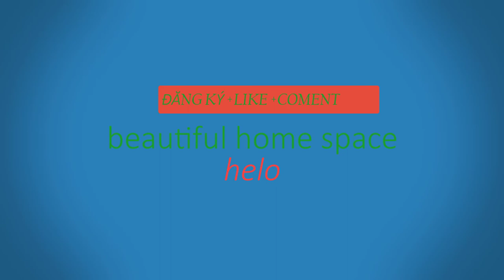[Woodworking] 2020, craftsmen themselves make wooden bookshelves to spray paint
Woodworking 2020,[Woodworking] 2020, craftsmen themselves make wooden bookshelves to spray paint . with skillful woodworking craftsmen. can make excellent wood products. From the skillful hand of the craftsman, the piece of wood becomes invisible thanks to their ingenuity. can create unique wood products. Today the craftsman will make a beautifully designed bookshelf with wooden compartments. painted with gloss PU material. The woodworking tools and the ingenious handcrafted the product make it very beautiful. Welcome to see how they do!